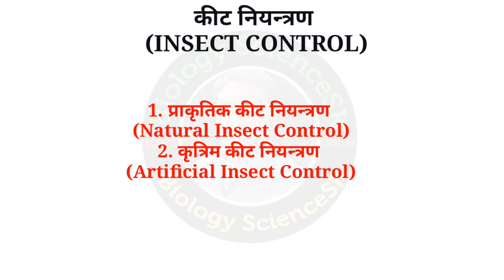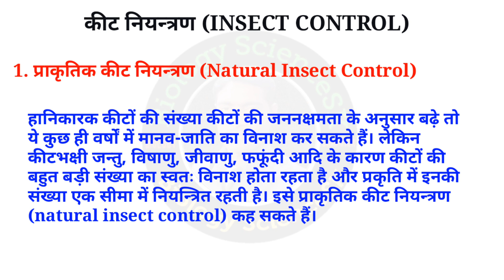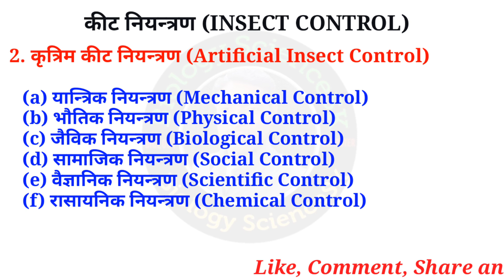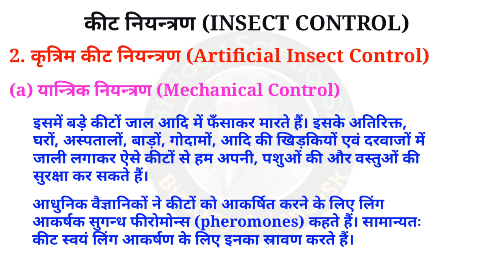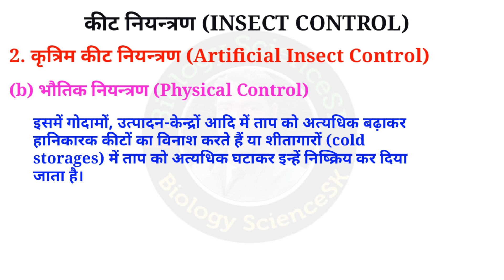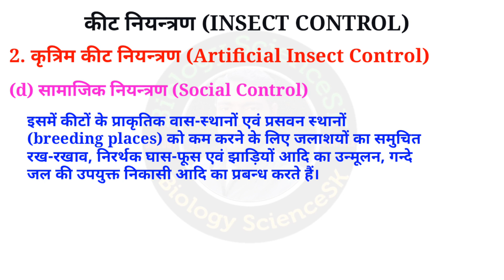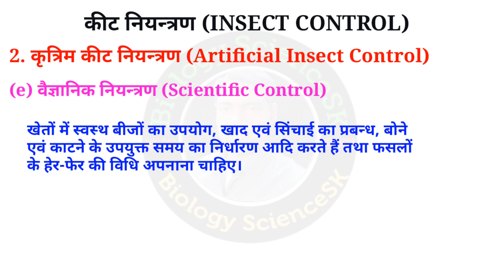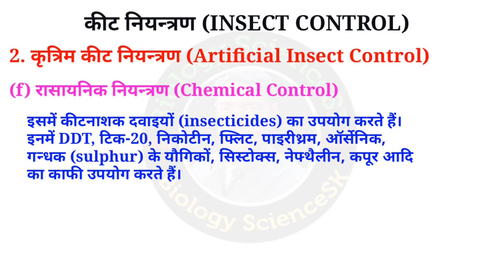keet niyantran | methods of pest control | pest control at home and agriculture | Insect Control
Hello friends
Is video me maine keet niyantran ke bare me bataya hai तो कीट नियंत्रण के अंतर्गत फसल में कीट नियन्त्रण और घरों में कीट नियन्त्रण कैसे किया जाए इसके बारे में बताया है  तो Insect Control की जानकारी के लिए मेरा वीडियो देखिये। Class 11th ki biology ki book se ye video hai jo class 11 ke students ke liye hai yo yadi aap logo ko video achha lage to like aur share jarur kijiye aur aage aane wale video ke liye mere channel me subscribe bhi kar lijiye.